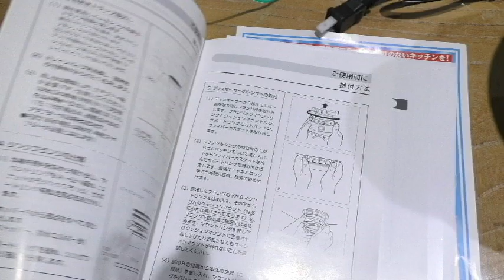アナハイムサイレントディスポーザー W3400S 連続式の取り付け方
シンクマスターディスポーザー取り外し方